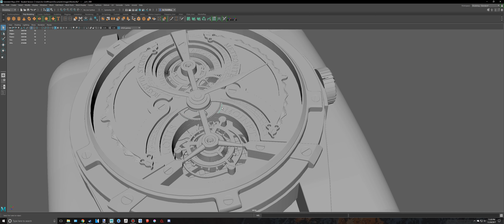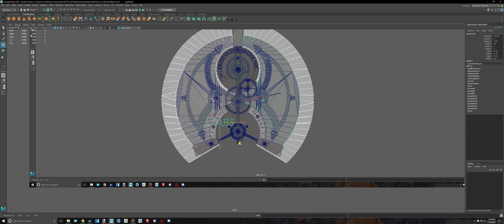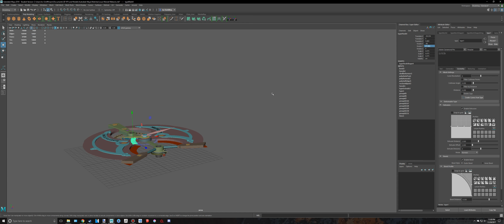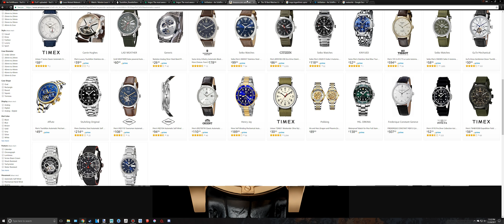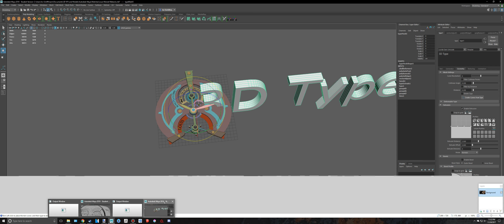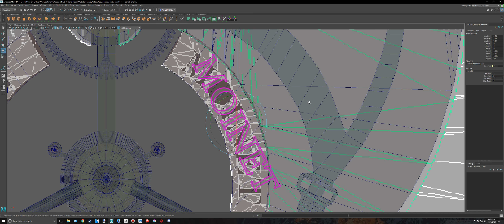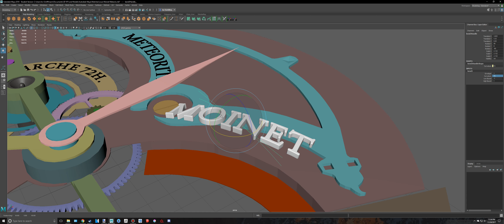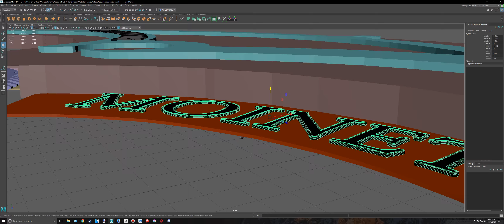Maya 2018 Louis Moinet Meteoris 3D Tutorial (PART 38)